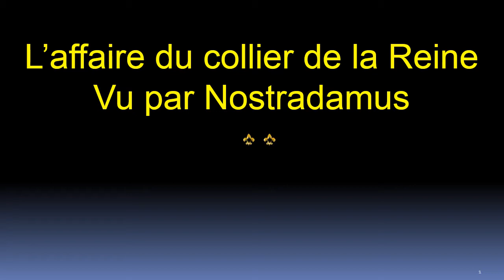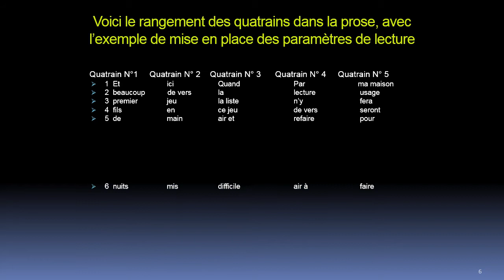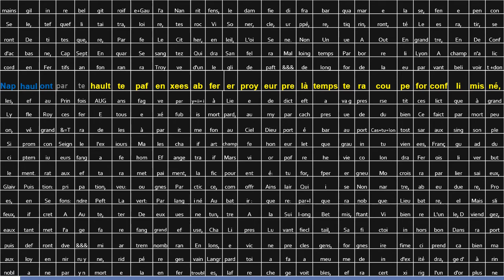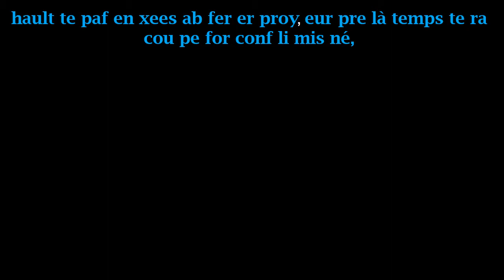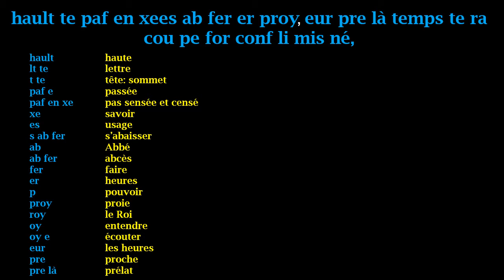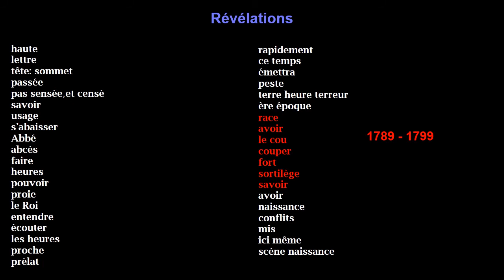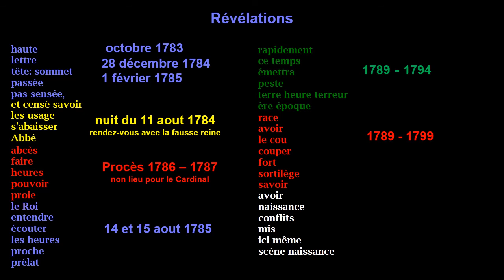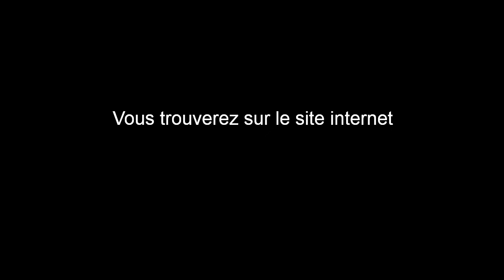Début de la Révolution française vu par Nostradamus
Nostradamus est véritablement visionnaire il nous le prouve par ce décryptage du vecteur principale de la Révolution française.